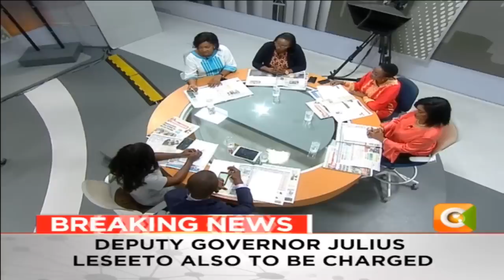NEWS REVIEW | New scandal as 45 ksh billion paid for stalled projects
"The ‘lowest bidder’ narrative is going to kill our country because we go for the lowest but when you look at the project in the end, it becomes more than what the highest bidder had put in to finish the project"-Beatrice Elachi